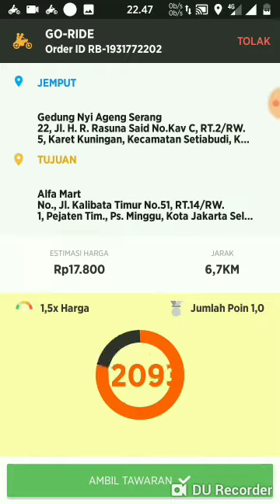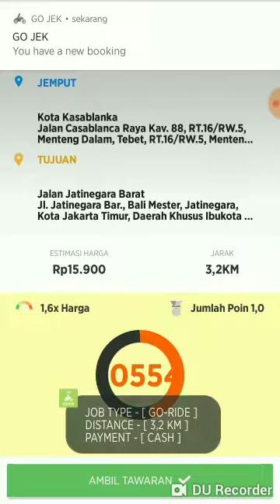Gojek Driver Mod Paling Gacor...